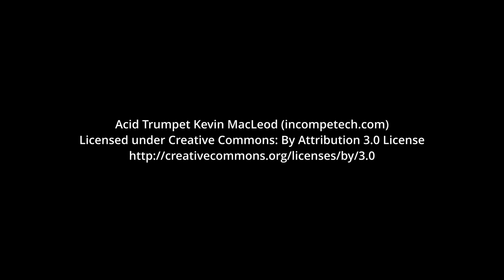Tea Time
Trader Joe's Organic Pomegranate White Tea floating in hot water (roughly 130℉)